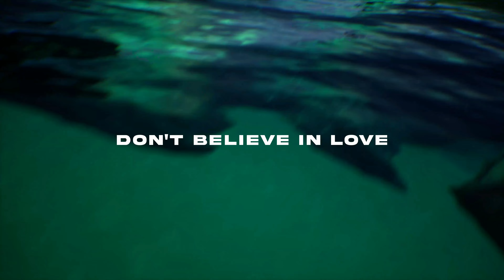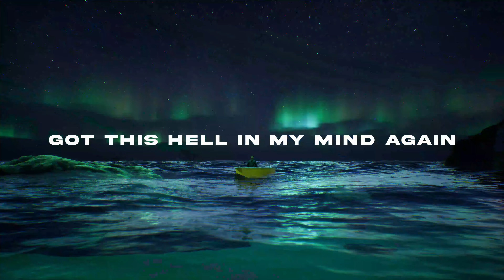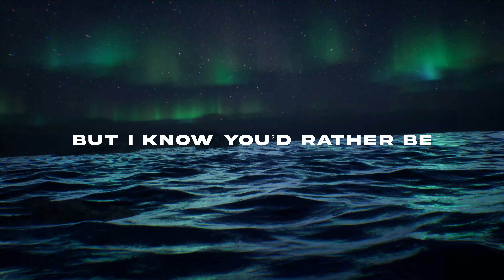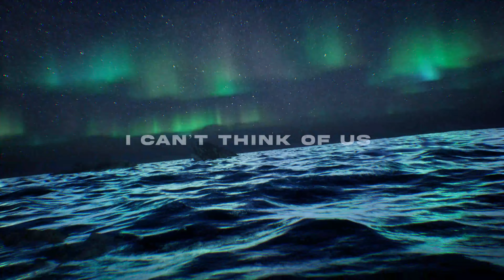Fablers & Tobias Ward - Without you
"Without You" is finally OUT NOW! I hope you'll like it